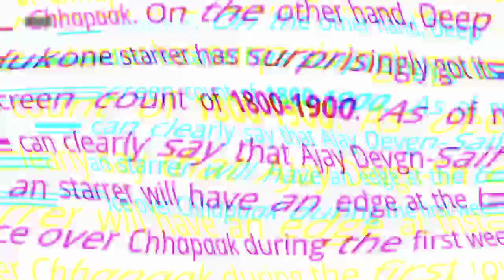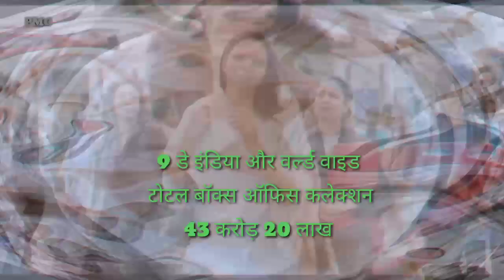Chhapaak Box Office Collection, Chhapaak 9th Day Box Office Collection, Deepika Padukone Chhapaak,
Chhapaak 1st Day Box office Collection,

Chhapaak 2nd Day Box office Collection,

Chhapaak 3rd Day Box Office Collection,

Chhapaak 4th Day Box Office Collection,

Chhapaak 5th Day Box Office Collection,

Chhapaak 6th Day Box Office Collection,

Chhapaak 7th Day Box Office Collection,

Chhapaak 8th Day Box Office Collection